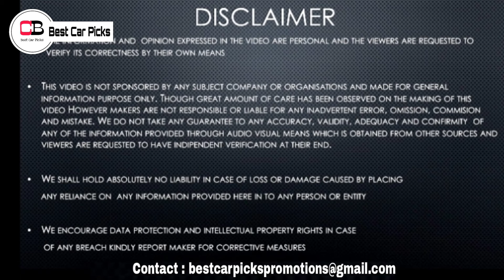ഇങ്ങനെ എന്തെങ്കിലും ചെയ്താലേ വിലയുണ്ടാവൂ... | Tata Dark Edition |Nexon |Harrier |Safari Dark Edition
Hello guys in this video we are going to discuss about the all new Dark Edition From Tata in detail, so make sure you watch it till the end.